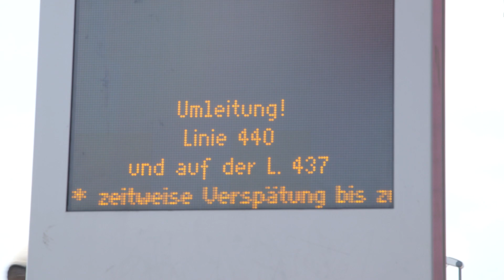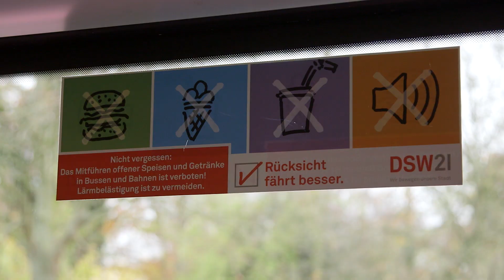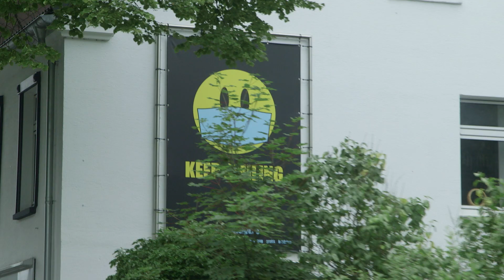Q&A (Teil 2) - Stefan auf Achse #25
In unserer Serie habt ihr schon viel über Stefans Berufsalltag erfahren.
Hier ist nun der zweite Teil Eurer Zuschauerfragen an Stefan, die offen geblieben sind und euch interessieren. Egal ob privat oder beruflich: Die neue Folge "Stefan auf Achse".